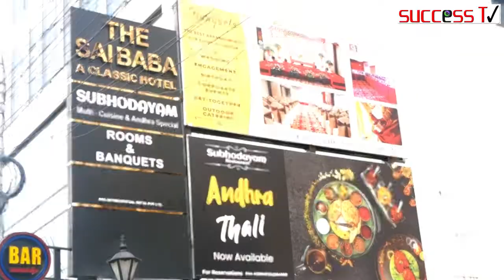ரோட்டரி கிளப் நொளம்பூர் சார்பாக ஆசிரியர்களுக்கு விருதுகள் வழங்கப்பட்டது.